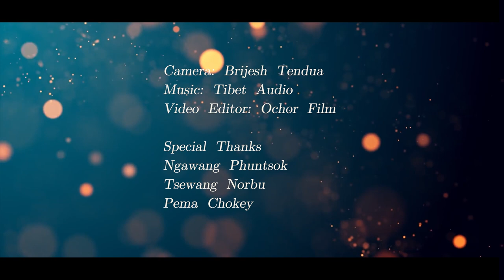GYALWA TENZIN GYATSO | TIBETAN NEW SONG 2021 | TENZIN DHONSANG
Tashi Delek And Happy Trungkar Day
This Is My Second Music Video Song And I have Dedicated This Song To Our His Holiness The 14th Dalai Lama On His 86th  Birthday. I Am Privilege To Write A Song On His Holiness... Hope You All Will Love This Song And Support Me for My Next Song Too..

Special Thanks To Ngawang Phuntsok ( Nawang Tibet) From New York And Tsewang Norbu From Germany..
Thank You Tibet Audio And Ochor Films
SBR Films
Thank You So Much To All The Members In My Video For Helping..